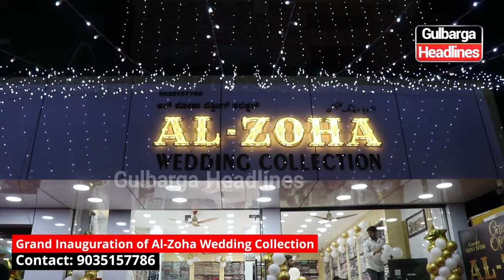Grand Inauguration of Al-Zoha Wedding Collection in MSK Mill Gulbarga